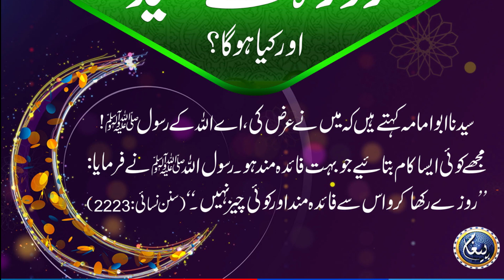Rasool Allah ﷺ Ne Farmaya | Roza Rakhne Ke Fayde !